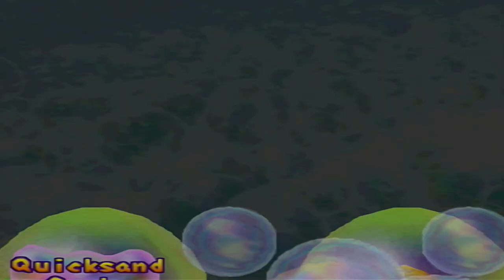Cars BUMPING, Balloons POPPING! | Western Land (Part 3) | Mario Party 2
Bumper Balloon Cars show up for the first time and we see whether or not the Bonus stars would help me win..

Mario Party 1 Full Playthrough (2014 & with old Commentary)